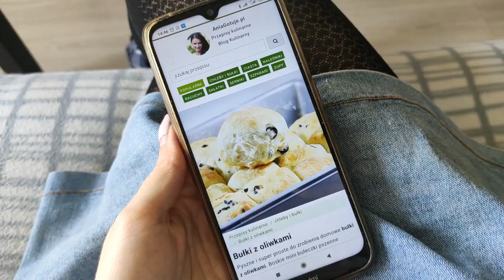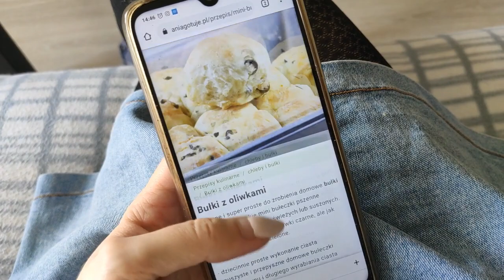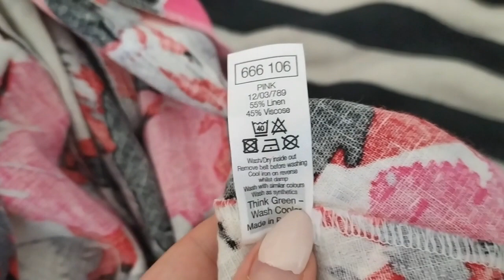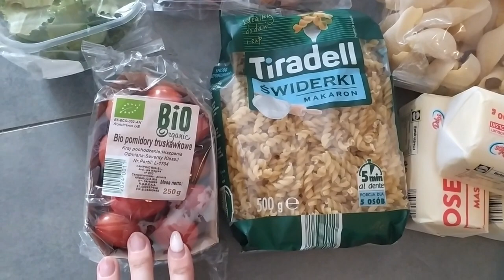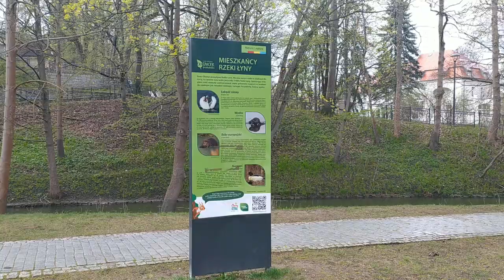Bułeczki z oliwkami | Babski wypad na zakupy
Cześć wszystkim!

Zapraszam Was bardzo serdecznie na nowego vloga :)